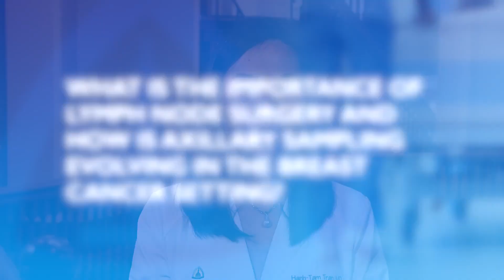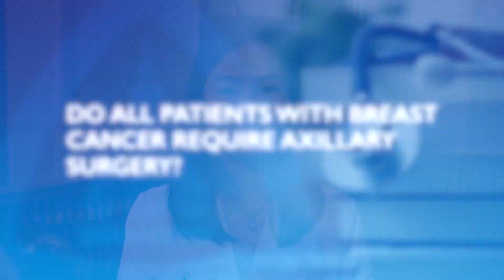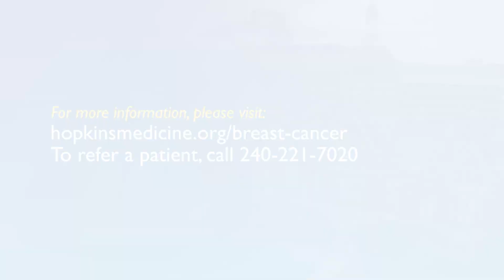Latest Update for the Treatment of Breast Cancer in the Elderly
Surgical oncologist Hanh-Tam Tran explains the importance of lymph node surgery and how axillary sampling is evolving in the breast cancer setting for patients aged 70 years and over.